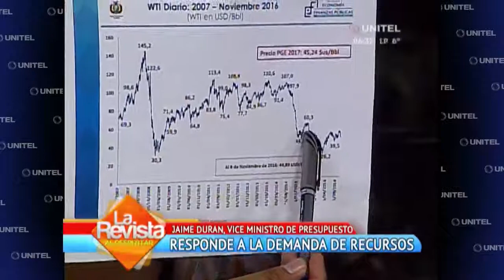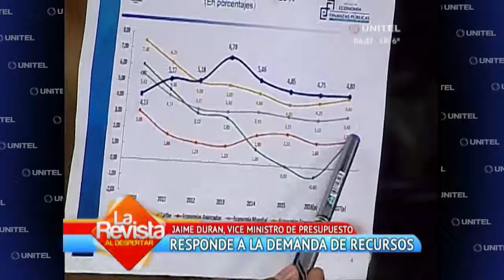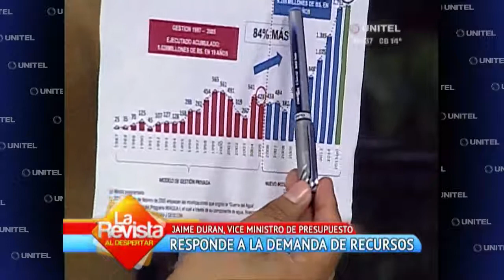La Gobernación propone reducción de presupuestos en Santa Cruz el 2017